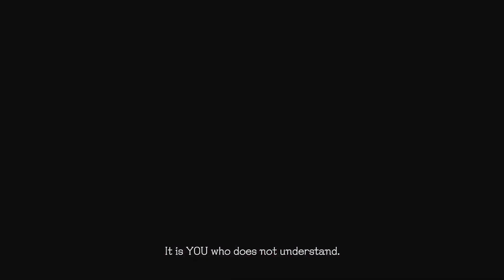Devil May Cry 5 - Squaded Up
A new demon invasion begins. The last hope for humanity lies with Dante, Nero and V. Nero embarks on a journey to reclaim his Devil Bringer and to take down the one who had stolen it.